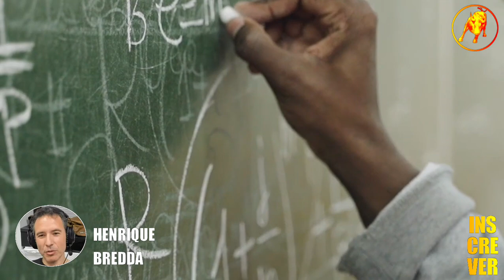CONTEÚDO DO MERCADO FIANNCEIRO DESTINADO SOMENTE AOS PROFISSIONAIS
Neste Cortes Milionários B³, CONTEÚDO DO MERCADO FIANNCEIRO DESTINADO SOMENTE AOS PROFISSIONAIS